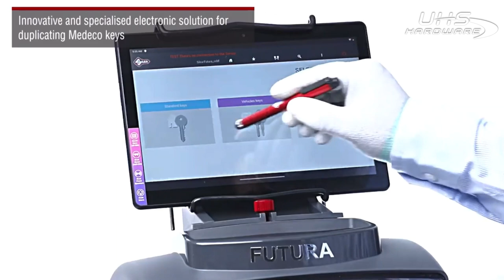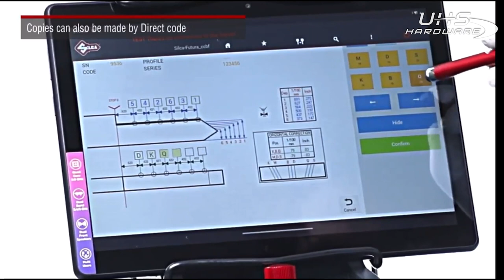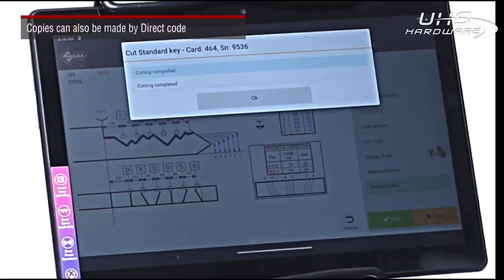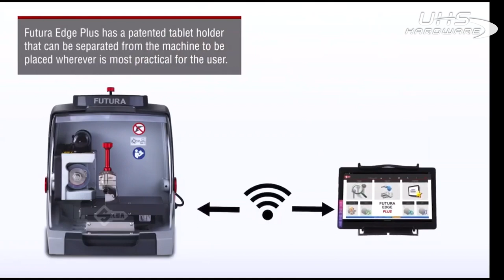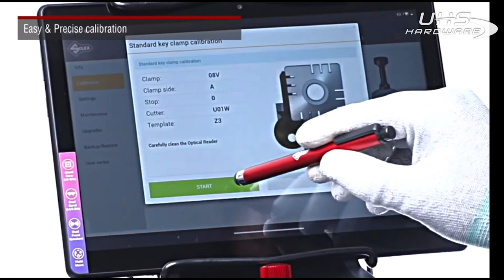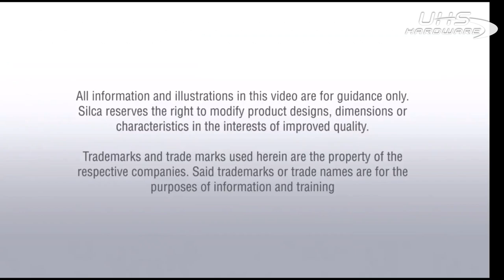NEW SILCA FUTURA EDGE Plus - Key Cutting Machine / Cut By Code / Duplicator / Originate Keys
Manufactured in America by Silca Ilco

For a Limited Time Only: Get a FREE Silca Flash Mobile Key Cutting Machine with your purchase. That's a 634$ value!!

Building further upon the original Futura Edge's innovations, the Futura Edge Plus has is a tilting cutter assembly that also allows the cutting and decoding of Medeco® biaxial keys and operates in 3 positions. The Futura Edge Plus will easily duplicate by copying from the original key, by indirect code or by direct code. Like its predecessors, this model is powerful enough for the professional and ideal for inexperienced users thanks to the software-guided procedures.

Controlled by a removable 10” (254)mm) touch-screen tablet, the Futura Edge guides the user step-by-step in all key-cutting operations: for example, in selecting the make, model, and year for automotive keys, in the choice of the right clamp, how to load the key, etc. This machine is compact, lightweight, and portable making this an ideal choice for mobile service operations or where counter space is limited. A mounting bracket is included for securing the machine to a workbench. The patented laser reading of the key profile makes the Edge Plus the only electronic machine in the market that allows you to duplicate a flat key without first searching for the relevant cutting card.
Fast cutting cycles.
Patented laser reading of the key profile allows you to copy a key without searching for the relevant card.
The tablet and electronics used in the Futura Edge Plus deliver fast start-up and fast response times between the tablet and the machine reducing the overall time to duplicate a key.
All exposed screws are made of stainless steel for better resistance to wear and longer life.
Details include a tool/accessory holder on top of the machine and a protective shield.
The unique 08V clamp has 4 universal sides for holding flat keys, vehicle keys, and cruciform keys. Side B is designed for Medeco® keys.
Securely clamp standard residential/commercial keys on side A.
Sides C and D are dedicated to automotive keys (“tongue and groove system”) to allow for proper alignment of two-sided keys so that even worn keys can be easily decoded.
The color-changing LED lights help the operator to immediately see the process status: white – the machine is ready to proceed, yellow – the machine is in the process of cutting the key, green – the key cutting is complete and it is safe to raise the safety shield.
Wi-Fi link between machine and tablet or the user can tether the tablet directly to the machine.
Equipped with two USB ports on the back of the machine; one for tablet recharge and one for the tethering connection so the machine and tablet remain connected and operational even when the Wi-Fi connection is lost or unstable. The second USB port can also be used to connect the supplied USB flash drive to import code tables or machine software updates.
Software Interface with Instacode® and Kreate-A-Key®
Code Maker software allows users to create custom cutting cards for standard edge-cut keys
Ease of Operation

Generous sized working area, easily accessible and always clean thanks to the swarf collection system and the pull-down protective screen
Shortcut function for vehicle key cutting code searches. Just input the first letters and the software will prompt the make and model you're looking for, so you don’t have to manually enter the entire field.
Multi-language support
Safety Features

Transparent safety shield contains chips and isolates moving parts
All operations are disabled immediately when the safety cover is retracted.
Large emergency stop button on side of the machine
Technical Specifications:

Motors: 24V d.c., 5,5 Amp, 130W
Power Supply: 90/264V a.c - 50/60Hz/220W
Tool Speed: 2100 RPM
Prismatic Cutter: D746012ZB
Movements: 2 axes (special bushings) driven by step motors on rectified roller guides, 3rd tilting axis (with special bushings) controlled by stepper motor
Carriage Runs: Axis X 1.18” (30mm) x Axis Y 1.97” (50mm)
Dimensions: 12.52” (318mm) W 16.26” (413mm) D 20.55” (522mm) H with tablet 13.38” (340mm) H without tablet
Weight: 39.47 lbs. (17.9 kg)
Warranty: 2 years Manufacturer Warranty